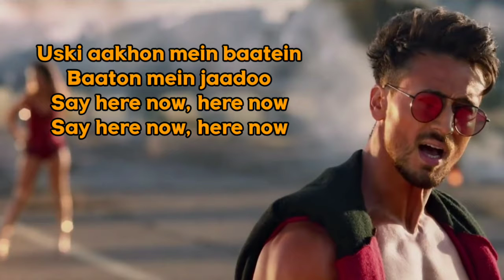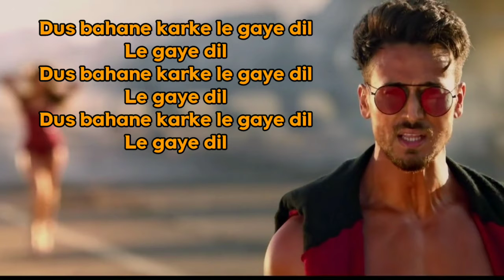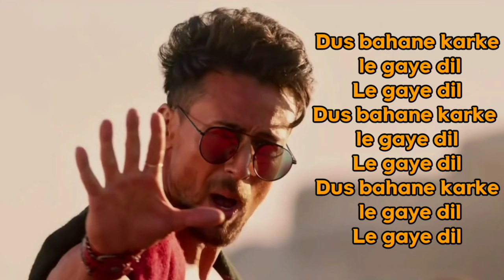"Dus Bahane 2.0" song lyrics / Polo lyrics